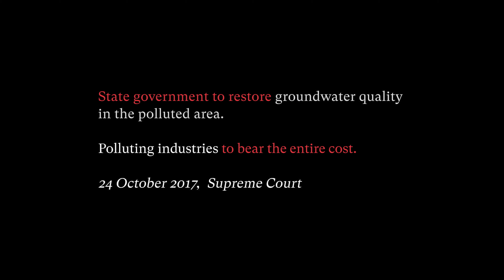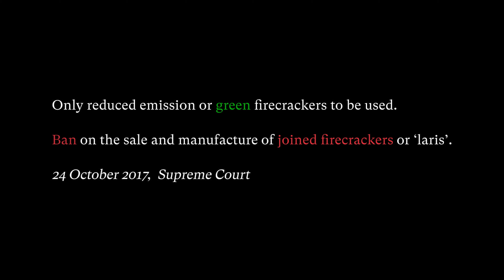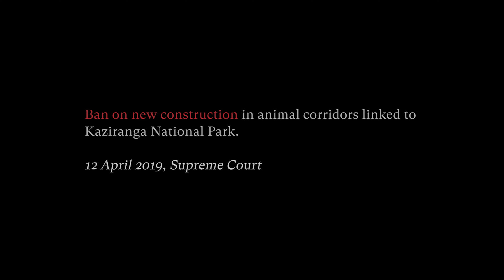Official Teaser- Film on 'Implementation of Environmental Judgments'